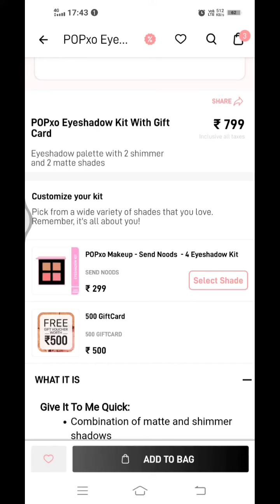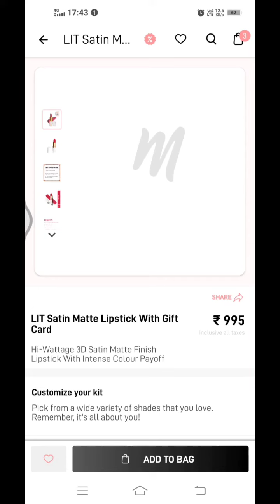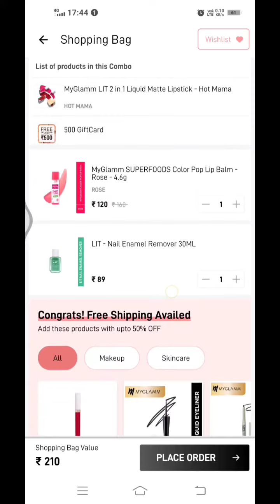My glamm new loot offer or 500 ka gift voucher free